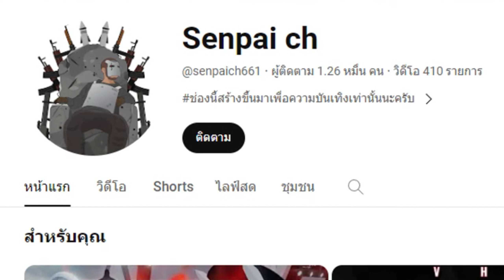โค๊ดล่าสุดแจกเงินเยอะ untitled boxing game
มีความคิดเห็นยังไงพูดคุยกันได้นะครับ